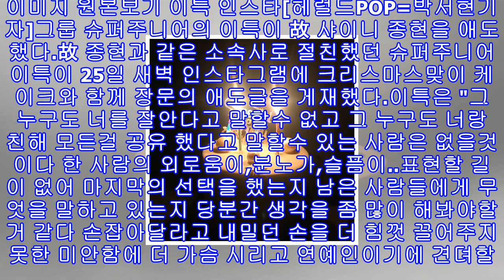이특, 故 종현 애도 "내밀던 손을 더 끌어주지 못해 미안해"